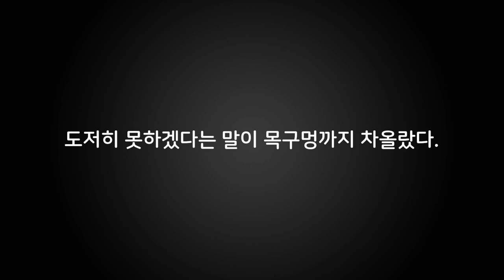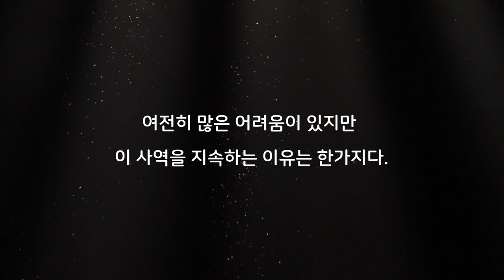제가 집필한 책이 출간 되었어요!❤️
제가 지난 2년간 집필했던 책이 드디어 나왔습니다 :)